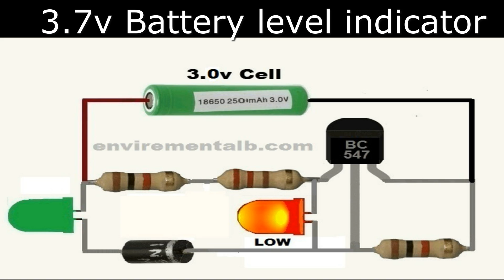3 7v Li on Battery level indicator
n This Project 3.7v Battery Low Full Indicator Circuit, We Are Going To Make A Very Simple Battery Level Indicator. This Indicator Circuit Is For A 3.7 Volts Indicator. We Have Designed This Circuit With Few Components At Home With Easily Available Components. These Components Can Either Be Collected From An Old Circuit Or Can Be Purchased From An Electronics Shop Easily.

Transistor – BC547 X1
Resistor – 1K X2
Resistor – 220 Ohms X3
PN-Junction Diode – 1N4007 X1
LED – 3V X2 (Red For Low Charge Indication And Green For Full Charge Indication)
Battery – 3.7V And 3V